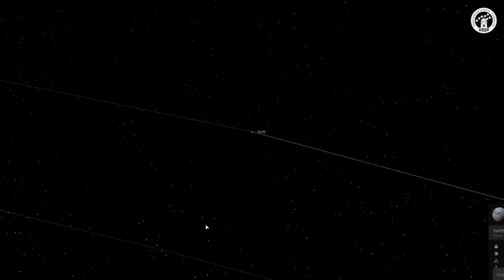EKSOPLANEETAT nuoremmille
Miten muuta tähteä kuin Aurinkoa kiertäviä planeettoja löydetään? Minkälaisia maailmoja sisältyy nyt tunnettuun viiteentuhanteen eksoplaneettaan. Lymyääkö jossain kenties Maapallon kaksonen? Esityksessä tutustutaan eksoplaneettojen etsimiseen ja tutkimuksen tuloksiin. Video on tekstitetty suomeksi.

Videon sisältö on räätälöity erityisesti alakoulun nuorempia oppilaita silmälläpitäen. Video on julkaistu osana Ursan Avaruusviikkoa 2023. ursa.fi/avaruusviikko